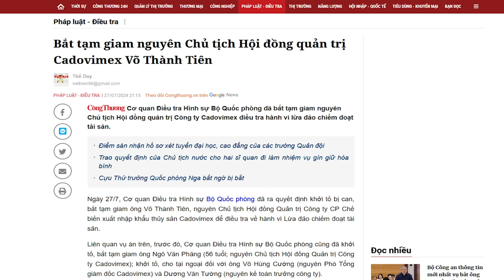Kế hoạch bắt cóc Nhàn AIC về Việt Nam: Tô Đại đang đâm đầu vào chỗ chết?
Bộ Quốc phòng đã có kế hoạch bảo vệ bà Nhàn AIC, như bảo vệ “con ngươi của mắt mình”. Với lý do bà Nhàn là người đang nắm giữ rất nhiều các bí mật liên quan đến các hợp đồng mua sắm vũ khí của Việt Nam.